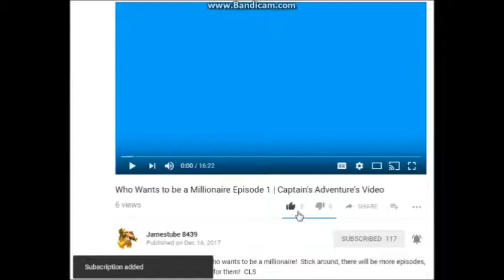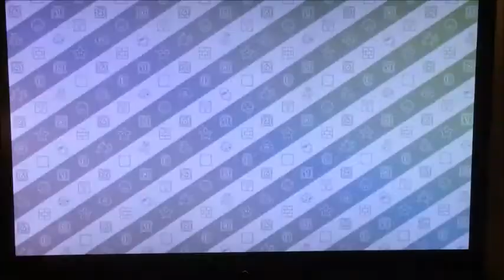Mario Party 10 Mario Party Haunted Trail | Video Game Video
Game play of Mario Party 10 on the haunted trail.